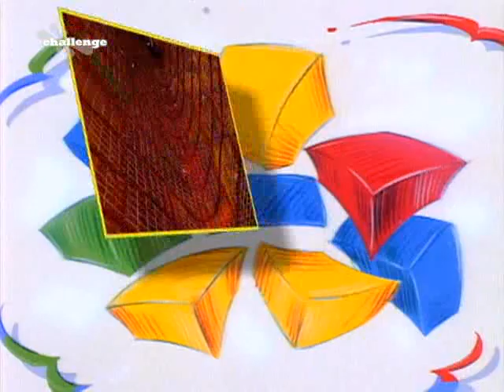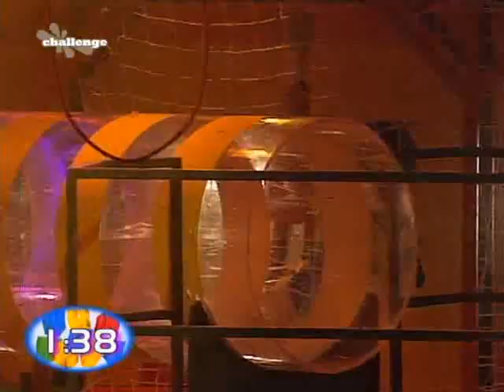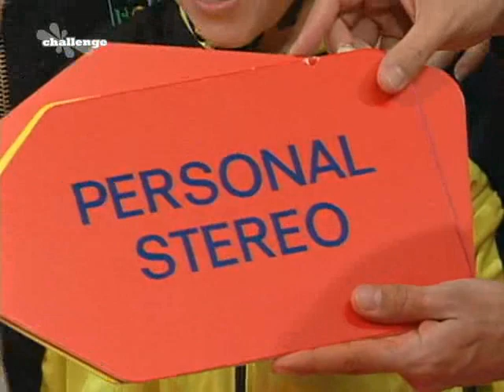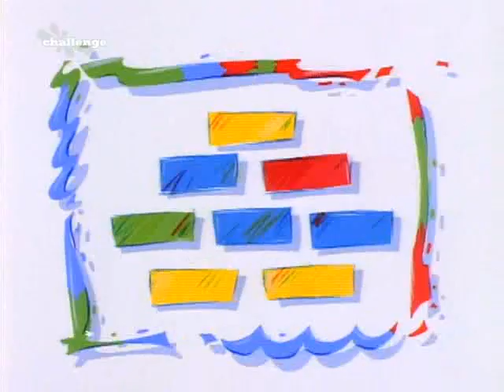Fun House S09E06 1997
Fun House was a British children's game show produced by Scottish Television and based on the American show, that aired on CITV from 24 February 1989 to 29 December 1999. It usually aired on Fridays

It was hosted by Pat Sharp, who was also aided by twin cheerleaders, Melanie Grant supporting the red team and Martina Grant supporting the yellow team. The announcer was Gary King.

FunHouse, Fun House, 1997, CITV